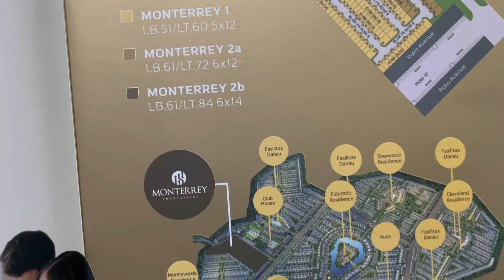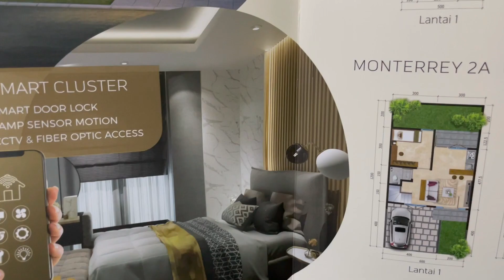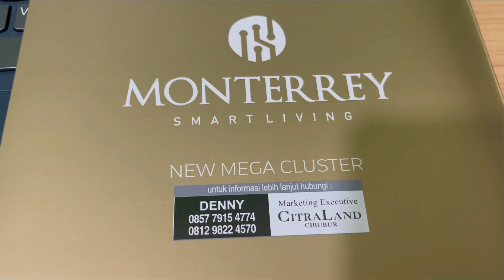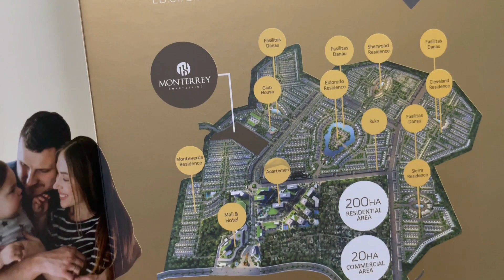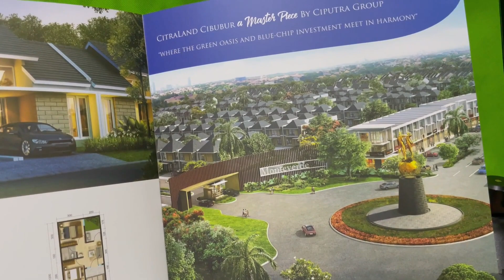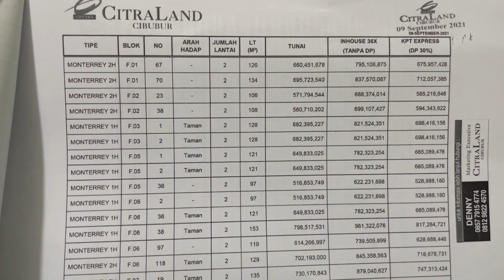PERUMAHAN DENGAN FASILITAS HOTEL, MALL , APARTEMEN & RS ?? WOW KITA CEK YUK | CITRALAND CIBUBUR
hey temen-temen apa kabar?perjalanan kali ini kita mau ajak kalian buat jalan-jalan di area cibubur cileungsi, kita mau lihat salah satu perumahan baru nih, citra land cibubur, fasilitas plannya banyaaak..kita lihat yuk proyek terbaru dari ciputra group ini.semoga kita semua bisa punya rumah yang di impikan ya